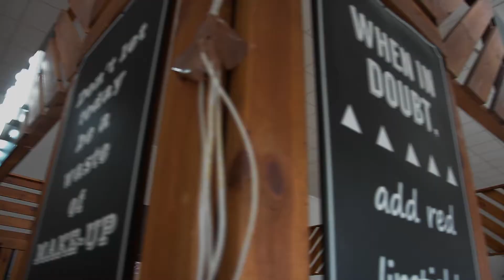Trailer Dance Master 2018 Mara si Alex